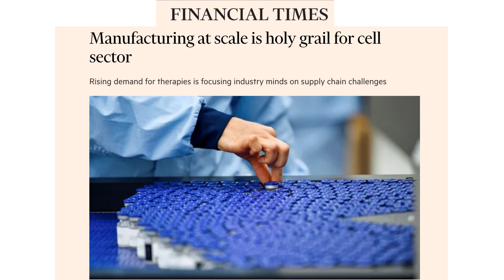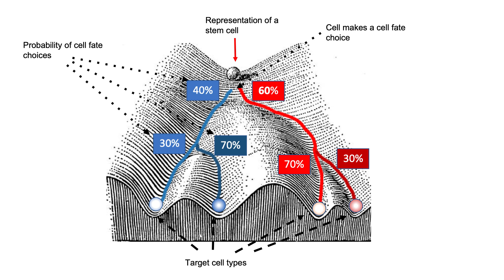Challenging Biology: can we code human cells for health? | Dr. Mark Kotter | TEDxCambridgeUniversity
Dr. Mark Kotter, founder of bit.bio, discusses the manufacturing problem that is the main bottleneck in cell therapies and cell based drug development. He then presents the technology that offers a solution, which his team discovered in his research lab at Cambridge University, and how his work as a neurosurgeon motivated him in this discovery. He runs through the biology of how the technology works and how it represents an approach where cells are directly coded to behave in certain ways and how this may usher in a new era of cell based therapies. Mark pursued a career in medicine when he was 19 and is still a practicing neurosurgeon today. His curiosity led him into laboratory based discovery focused on stem cell biology. He established a research group at the Cambridge Stem Cell Institute, where opti-ox was discovered. opti-ox is a synthetic biology approach that enables control of biology. Applied to stem cells, it enables the rapid and precise production of any human cell through reprogramming the cell's DNA, unlocking the potential of human cells for research, drug discovery and cell therapy. The technology forms the basis of bit.bio, a synthetic biology company focussed on human cells of which Mark is co-founder and CEO. bit.bio's mission is coding cells for health to enable accelerated biological research, new generations of cures and increased sustainability through transitioning biology to engineering. Mark also founded Meatable, a cultured meat startup, and is co-founder and trustee of the charity myelopathy.org. This talk was given at a TEDx event using the TED conference format but independently organized by a local community.